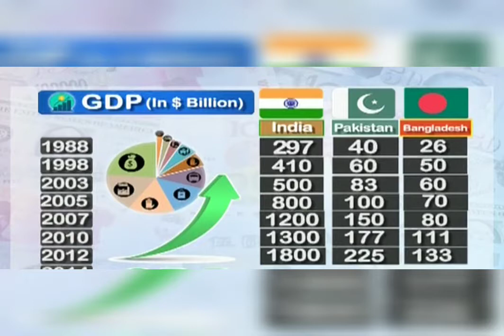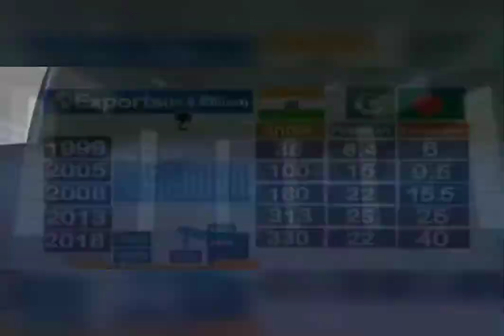Pakistan media shocked reaction on Indian Economy.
Pakistan media crying on poor condition of there economy.
Even bangladesh which got independent after Pakistan has better economy than Pakistan.

Pakistan is no where close to India.